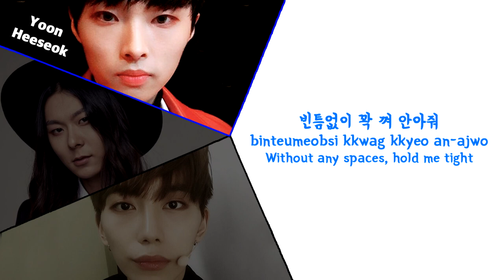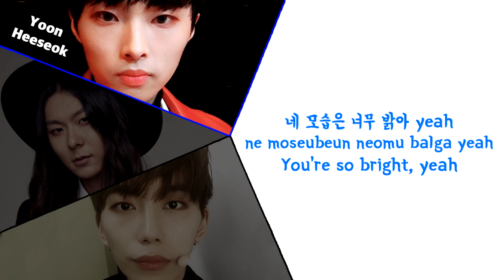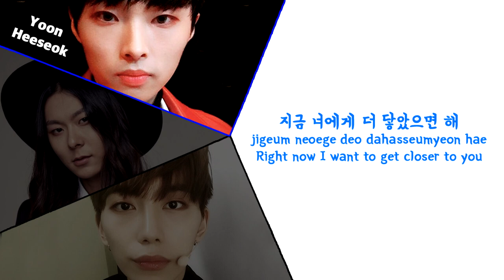Red - Jang MoonBok (FT. Yoon Heeseok & So JiHyuk) (Han/Rom/Eng)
Surprised nobody made a lyrics video.
I kinda like the beat to the song and I really like Heeseok and Jihyuk voices...I made this really roughly so sorry for any errors!

Cr. Popgasa for Lyrics Translation